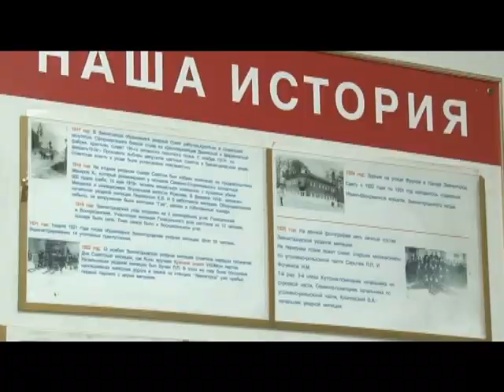Специальное интервью Работа Совета ветеранов УМВД по Одинцовскому го